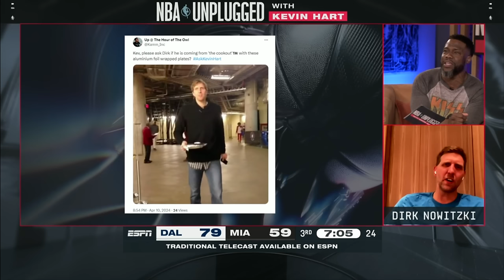Dirk Nowitzki on Luka Doncic: 'I'm SO MAD! He keeps breaking all my records!' 🤣 | NBA Unplugged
Dallas Mavericks legend Dirk Nowitzki joins NBA Unplugged with Kevin Hart during the Mavs' game vs. the Miami Heat and discusses his relationship with Luka Doncic and more.